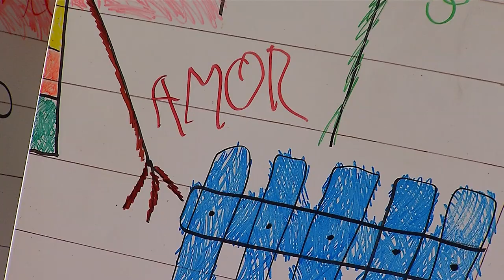Ronnie - Jhon Fitzgerald [Estilo Medellín] Programas Telemedellín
EstiloMedellín Arte Tendencias Hoy en EstiloMedellín hablamos con el escultor Jhon Fitzgerald y con la cantante Ronniecienta.